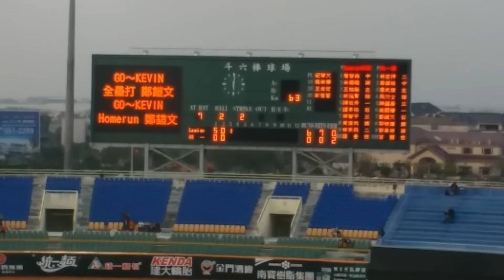統一7-ELEVEn獅 鄭鎧文加油曲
Go～Kevin
全壘打，鄭鎧文
Go～Kevin
Homerun，鄭鎧文